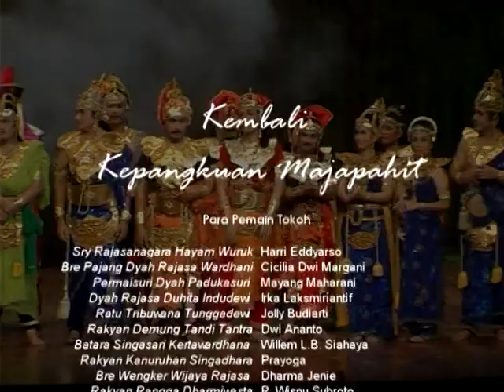KEMBALI KE PANGKUAN MAJAPAHIT - Ketoprak Tokoh Puspo Budoyo #41-5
Pagelaran ke 41 (Segmen-5) RBN Puspo Budoyo (2010) menampilkan Ketoprak Tokoh dengan cerita KEMBALI KE PANGKUAN MAJAPAHIT. Pimpinan Produksi Lies Luluk Sumiarso, Sutradara Aries Mukadi